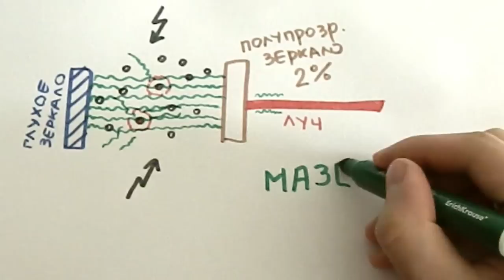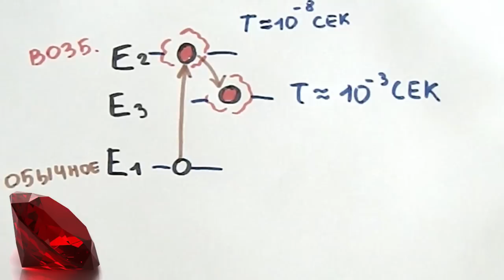Лазер. Как работает лазер?